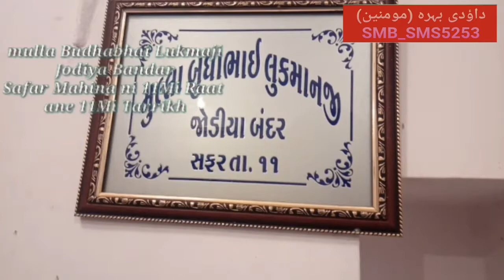Mulla Budhabhai Lukmanji (Ziyarat) Jodiya Bandar | Dawoodi Bohra (mumineen) | SMB_SMS 5253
Mulla Budhabhai Lukmanji ziyarat jodiya bandar pase aveli che apnu Urs mubarak safar ni 11mi raat ane din na ave che ghanu shaan si Urs mubarak manava ma ave che apna vaha shaadi ni minnat rozi ni minnat ane bacha ni minnat bhi chale che agar aap jodiya ziyarat vaste jav to divas na darmiyan jaso kem ke vaha rehva vaste kai nijam nathi jodiya gaam ma mumineen bhai na 2 gharj che...
Shukran...dua ma yaad...

Route Details
Jamnagar To Jodiya - 55 km
Rajkot To Jodiya - 65 km

NOTE : Madeh Tune (minnat karo inaayat)
Album : Soulful music 53
composer : Yusuf fida ali